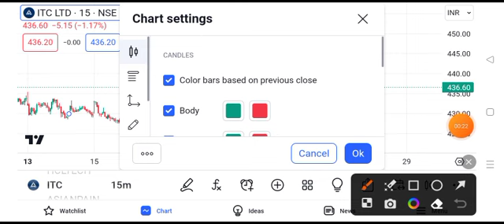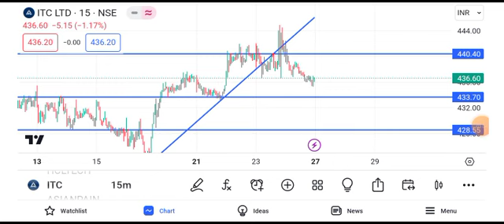ITC share latest news | ITC share target tomorrow